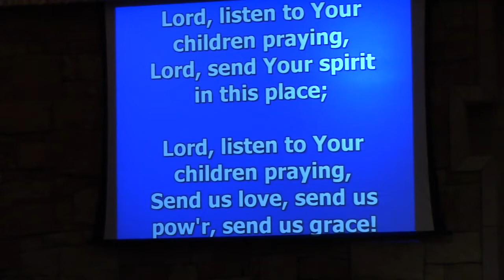Hymn and Sermon- "Lord Teach Us to Pray" Sunday, July 28, 2013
Hymn #
Pastor Michael Stein